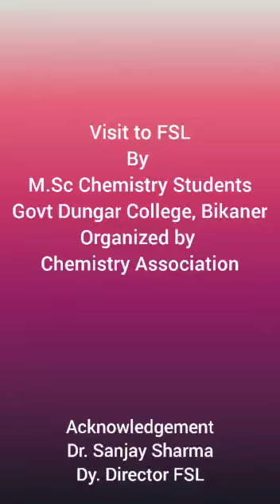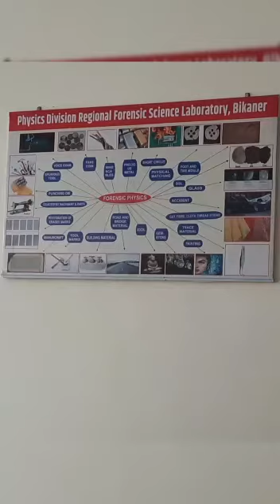forensic lab tour, government dungar collage Bikaner (chemistry department) m.sc final year